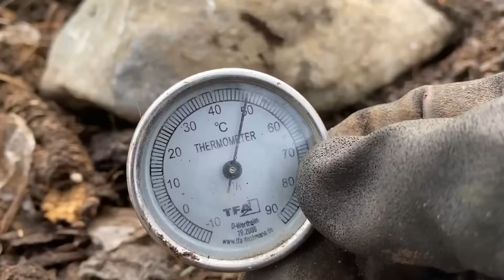9 Ways To Deal With Rats (warning: lots of footage of rats, living and dead)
Rats are a common pest issue in gardens, allotments, farms or anywhere food is grown or compost is made. How to deal with them, or not, is a controversial topic, but I have found a method that has been really successful in my context, thought it is not ideal.

0:00 A Controversial Topic
1:07 1. Tolerate
2:43 2. Don't Attract
4:06 3. Exclude
5:19 4. Trap
6:45 5. Poison
7:59 6. Predators
9:19 7. Hunters
10:30 8. Compost Trap
11:40 9. Asphyxiate
12:43 The Method I Use
14:43 Finding Something That Works

Help me develop these gardens and make more videos through regular contributions